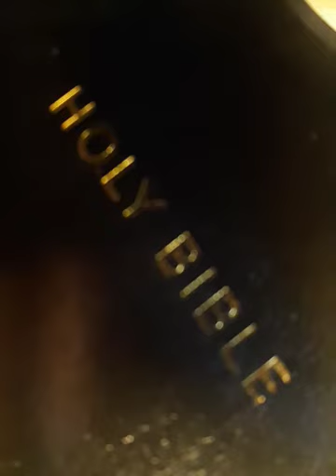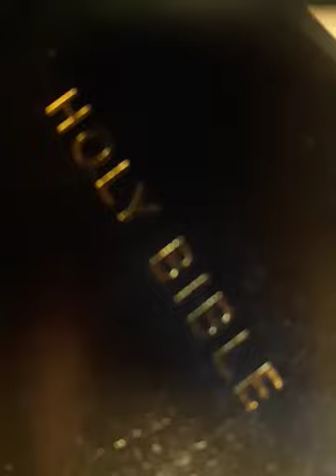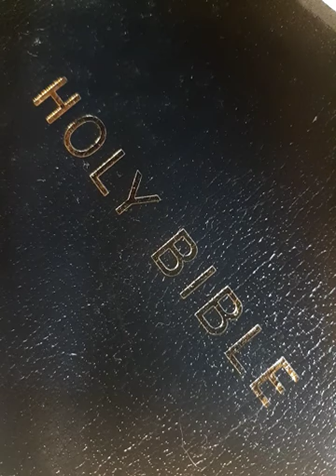End Times Christians- Gifts Of The Spirit // Neville Johnson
How important is the parable of the Wheat and the Tares in these last days?  How important are the gifts of the Spirit of God now?  What does the cares of this life do to the people?

Maleny, Qld 4552
Australia

Good Channels

Mark Johnson was worshiping one day in his bedroom and Jesus walked through his bedroom wall and introduced Himself?   Is it possible for Christians to actually have an encounter and meet and talk with the Lord while we are still here on earth?  Is it possible for Christians to be counseled by individuals from the Cloud of Witnesses in today's time?

Forever.
Amen

Good Videos

Song
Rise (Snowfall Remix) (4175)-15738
Artist
Tony Anderson
Album
Tony Anderson
AdRev for a 3rd Party (on behalf of Music Bed (Music Bed)); AdRev Publishing, UNIAO BRASILEIRA DE EDITORAS DE MUSICA - UBEM, LatinAutor - UMPG, and 6 Music Rights Societies